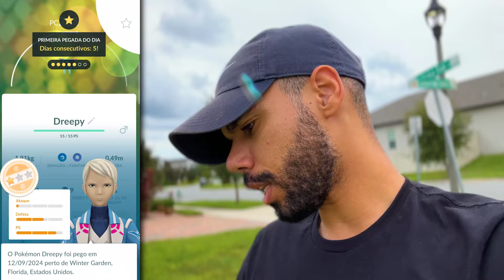A CADA 2 ANOS *O NOVO ULTRA-RARO^ ✨SHINY✨ SURGE!!